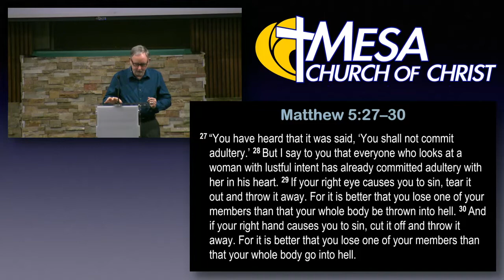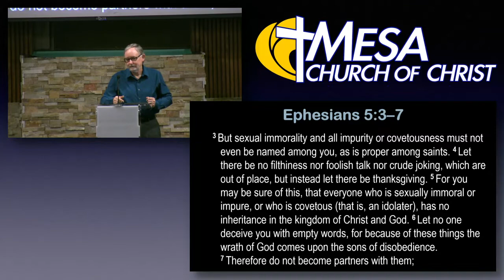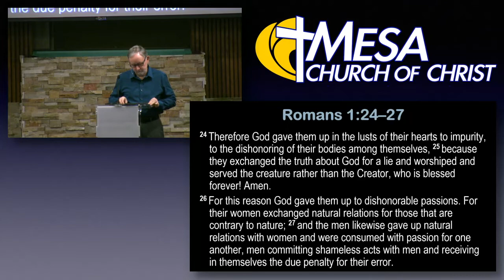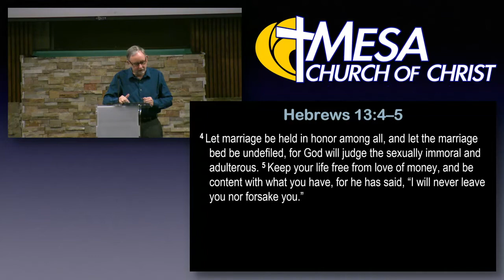Putting Sex in the Right Place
We have taken what was most precious and treated it like trash. We have taken God given intimacy and made it cheap. The most intimate expression of love should not be a cure for boredom.